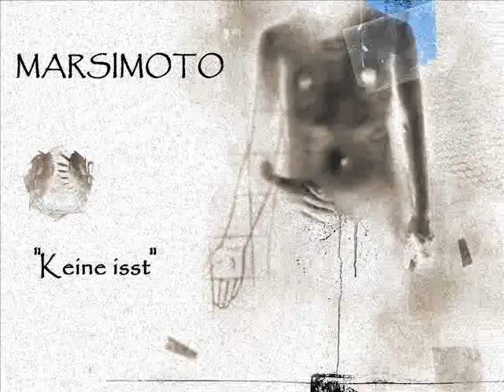Marsimoto - Keine isst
Liebe die Ironie & den Zynismus des Songs =)